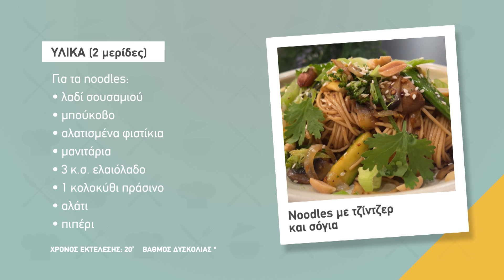NOODLES ΜΕ ΤΖΙΝΤΖΕΡ KAI ΣΟΓΙΑ - ΕΠΙΠΛΟΓΚΟΥΡΜΕΔΙΕΣ ΕΠ.4 SEASON 5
Noodles με τζίντζερ και σόγια
Χρόνος εκτέλεσης: 20 λεπτά
Βαθμός δυσκολίας *
Μερίδες: 2

για την πάστα τζίντζερ
100 γρ. τζίντζερ
80 ml ελαιόλαδο

για τα noodles
1 πακέτο noodles ρυζιού
μπρόκολο
κρεμμύδι
πάστα τζίντζερ
σουσάμι
φρέσκο κρεμμυδάκι
2 σκελίδες σκόρδο
200 ml σόγια sauce
λαδί σουσαμιού
μπούκοβο
αλατισμένα φιστίκια
μανιτάρια
3 κ.σ. ελαιόλαδο
1 κολοκύθι πράσινο
αλάτι
πιπέρι
φασολάκια κινέζικα
100 ml oyster sause
ξύσμα lime
φύλλα από φρέσκο κόλιανδρο